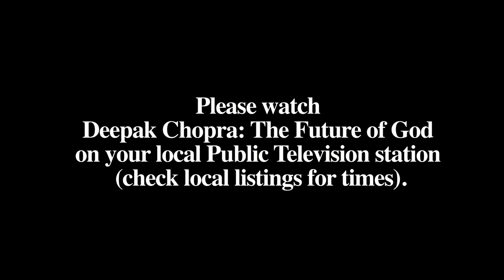Deepak Chopra: The Future of God - Trailer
The Future of God is Now !

Check out your local listings for Public Television for airdates!